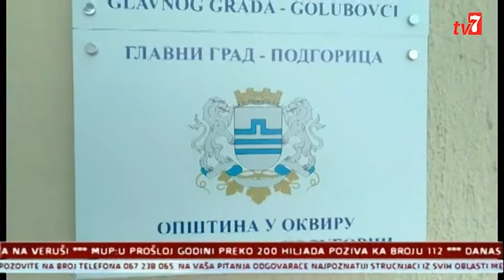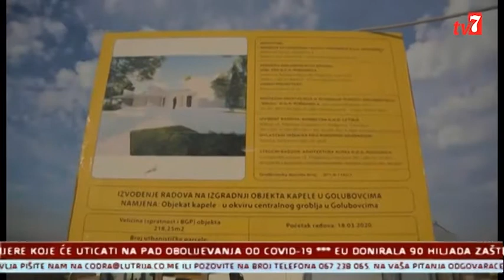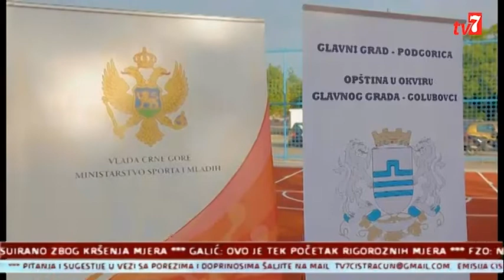Tanja Stajovic, predsjednica Gradske opstine Golubovci